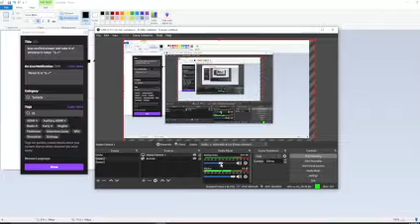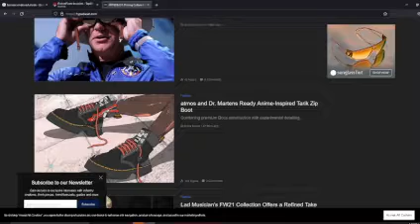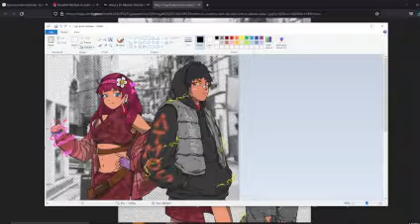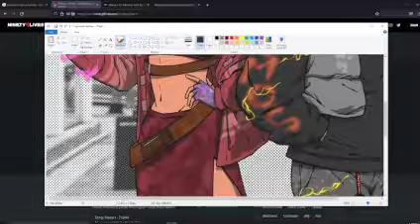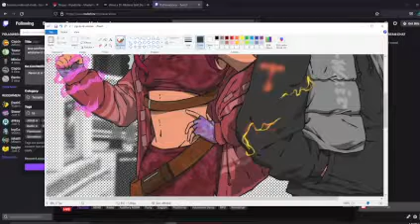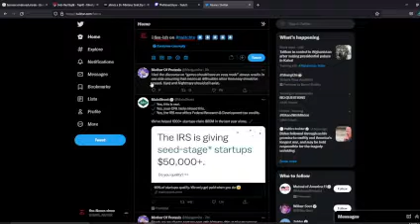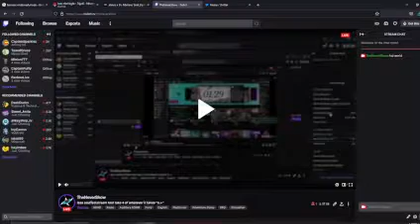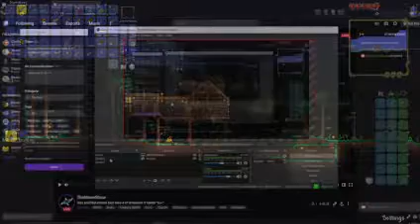less scuffed stream test take 3 of whatever it takes ^o +^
early twitch streams some what questionable ^o.+^
links: